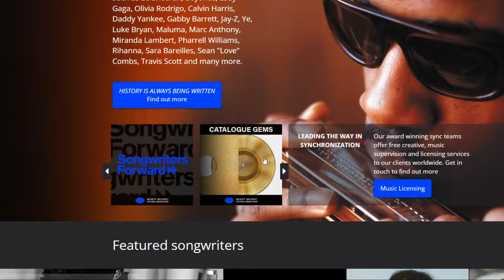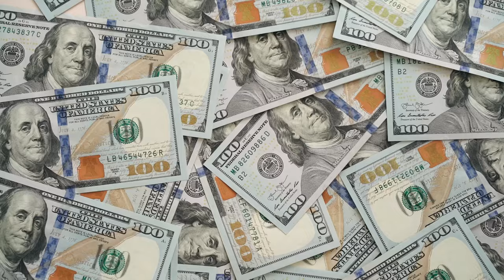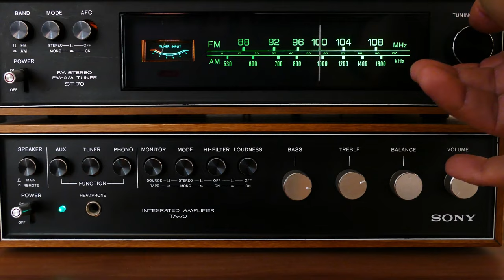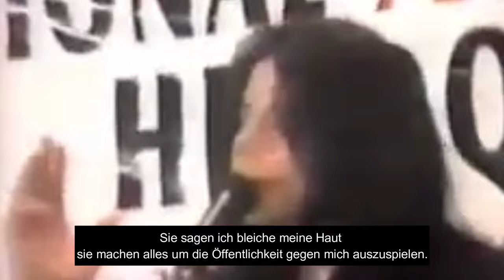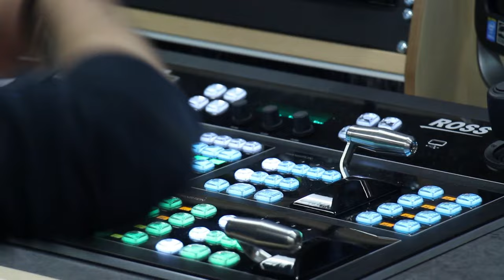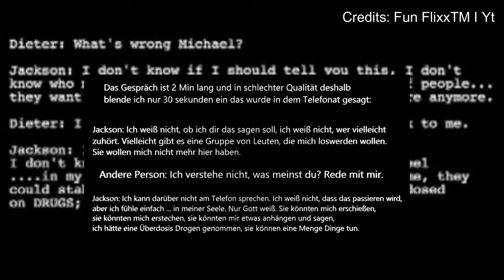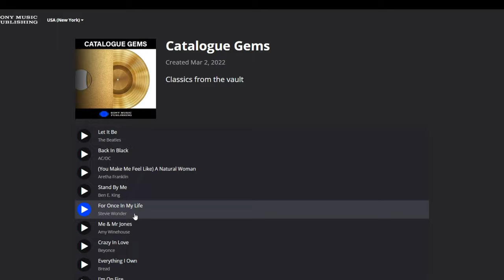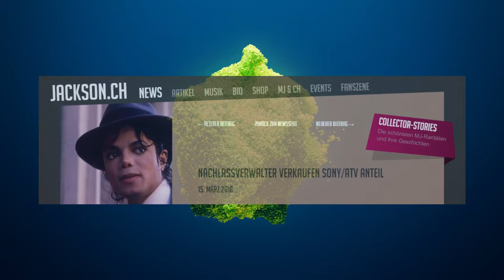Hat sich Michael Jackson mit den falschen Leuten angelegt? Michael Jackson Doku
Michael Jackson wird für jeden ein Begriff sein. Er war der am meist ausgezeichnete Künstler der Geschichte. Sein Album Thriller war das meist verkaufte Album aller Zeiten mit 66 Millionen verkauften Einheiten. Sein Album Bad war das erste Album das 5 Singles auf 1 in den Top 100 Billboard Charts debütierte. In diesem Video gehen wir auf sein Leben und seine Musik Karriere ein und wie letztendlich alles geendet ist.

Deutsche Dokumentationen
Doku Deutsch
Reportagen